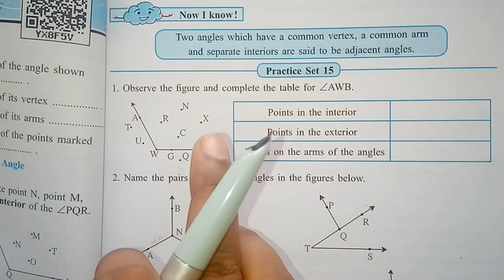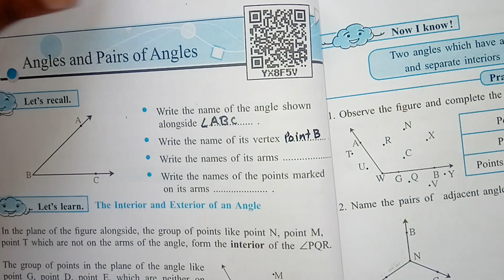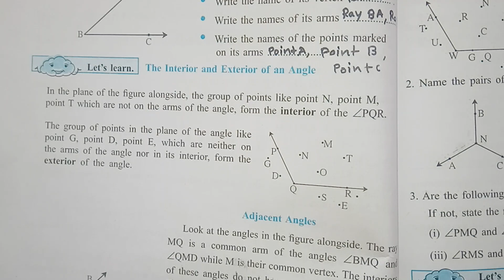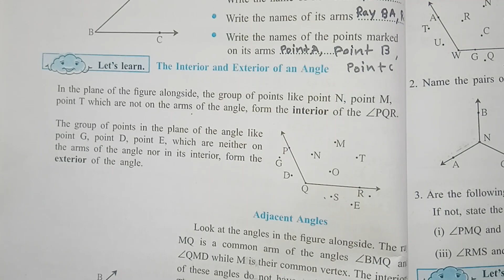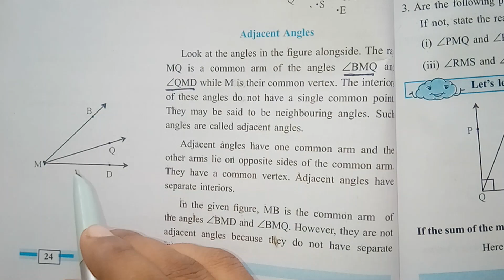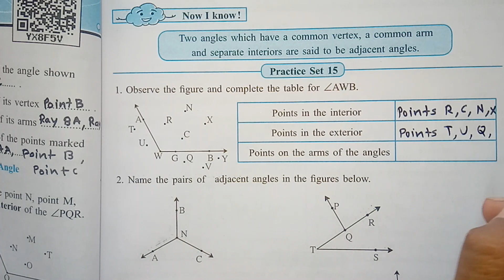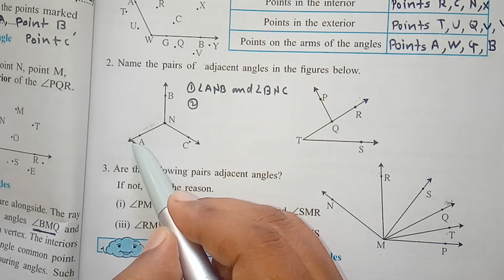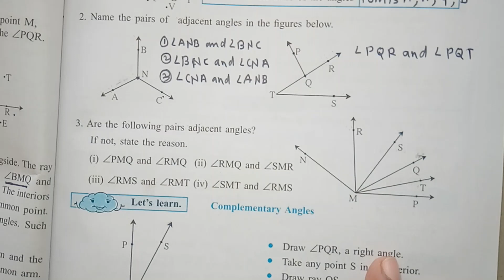Practice Set 15 | Angles and Pairs of Angles Class 7